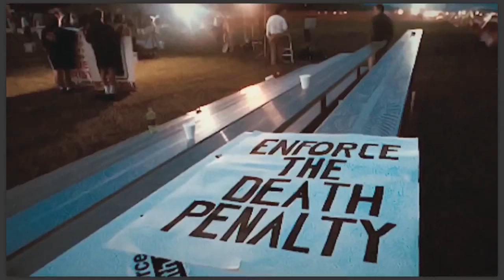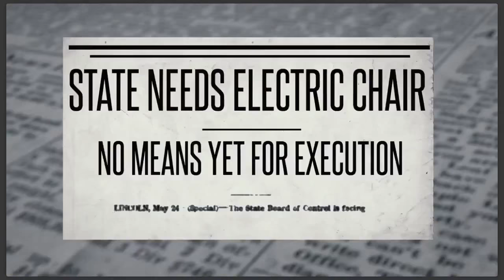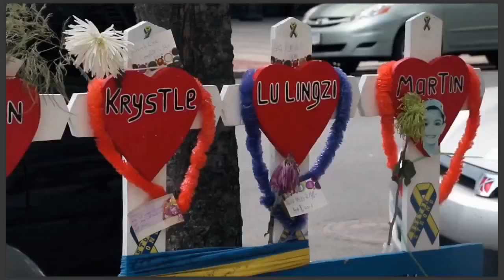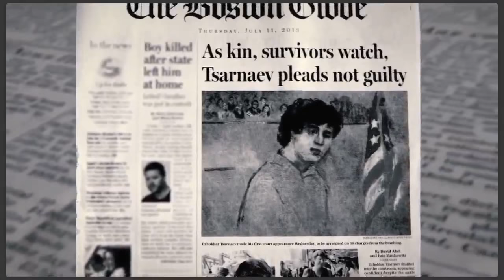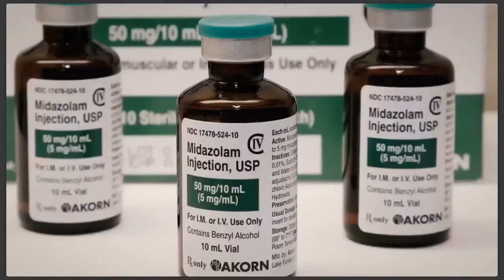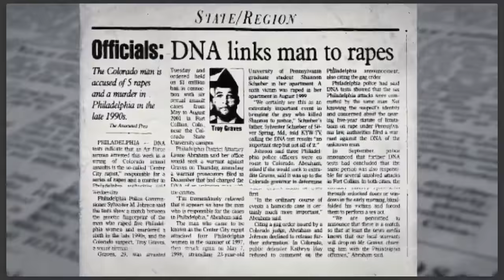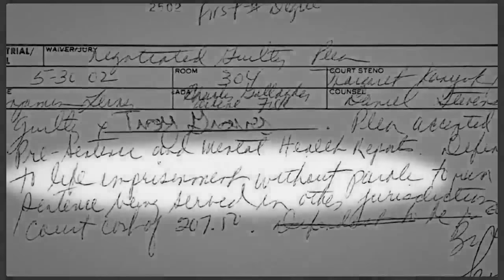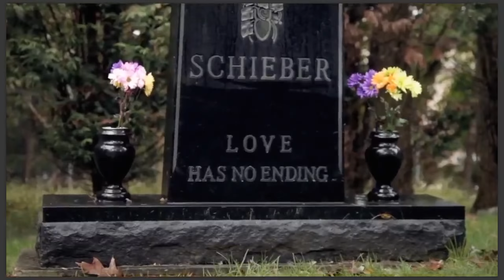In the Executioner's Shadow: Film Discussion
Panelist:

Diann Rust-Tierney, Executive Director, National Coalition to Abolition the Death Penalty
Rick Stack, Co-Director, The Executioner's Shadow
Maggie Stogner, Co-Director, The Executioner's Shadow

NCADP relies on donations to enable us to present these webinars. Your contribution will help raise awareness of the death penalty’s atrocity and mobilize action to abolish it. With your support, we can shift our nation to programs that, unlike the death penalty, are humane and actually proven by research to increase public safety.